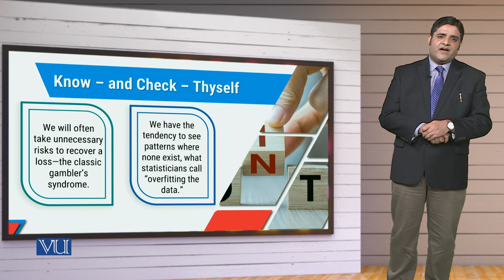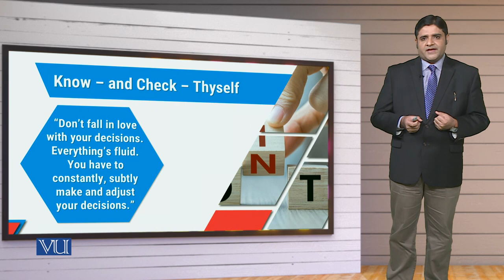MGT714_Topic236 | Leadership, Emotional Intelligence & Decision Making